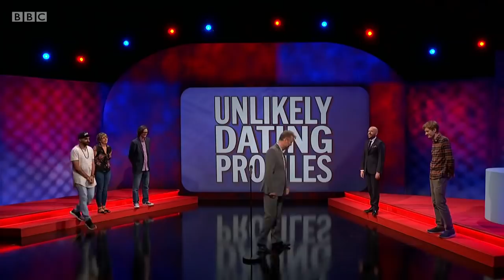Unlikely Dating Profiles - Mock The Week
"Once you go Asian, you'll never go Caucasian"

Watch the funniest Mock The Week moments here! We're uploading your favourite Mock The Week clips featuring Tez Ilias, Kerry Godliman, James Acaster, Tom Allen and more every week, hosted by Dara O'Briain.